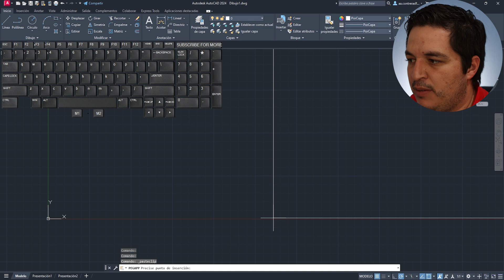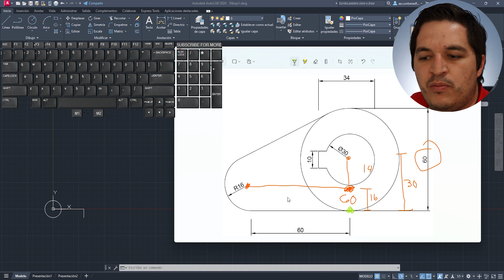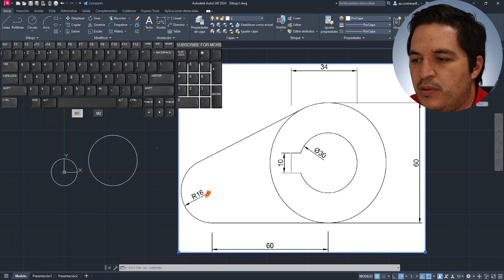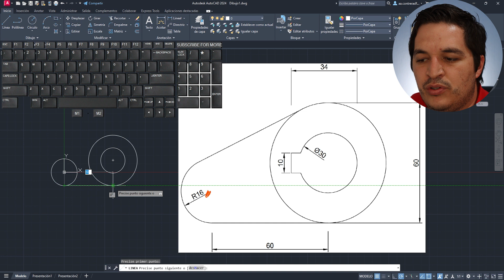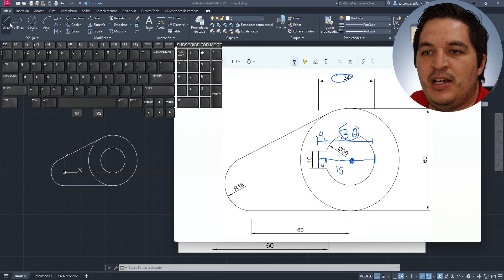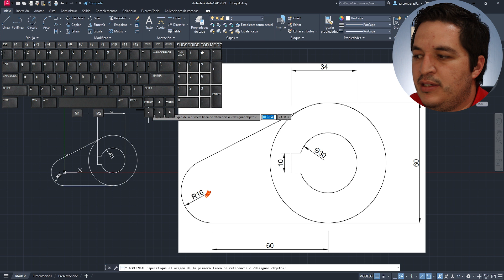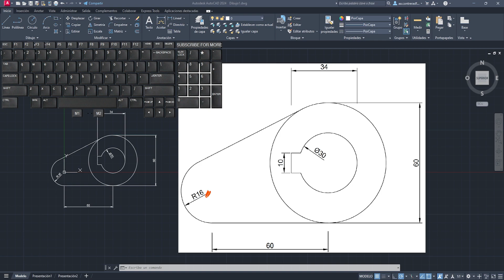5.- Autocad 2024 desde cero - Dibujo 3- Práctica Líneas y círculos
5.- Autocad 2024 desde cero - Dibujo 3-  Práctica Líneas y círculos